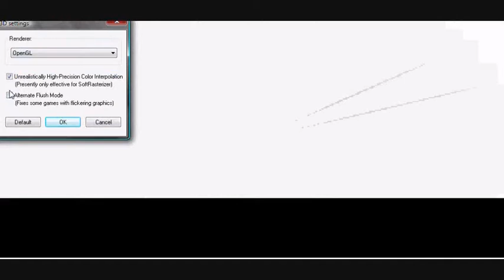Pokemon Heart Gold Part 28-Gym Leader Battle Chuc and his Pokes that look like him!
Pokemon Heart Gold Walkthough Part 28-Gym Leader Battle Chucky and his pokes that look like him!
On this video i 4x Speed the beggining and go straight to the gym leader .

So he is pretty easy to beat if you have a Piddgeoto or any Grass or Flying Type Pokemon.
His Pokemon Are
1.Primeape
2.Poliwharth
Rewards
Storm Badge-
Tm 01 Focus Punch

He only has 2 PKMN so thats why his pokemon are in realy high levels.